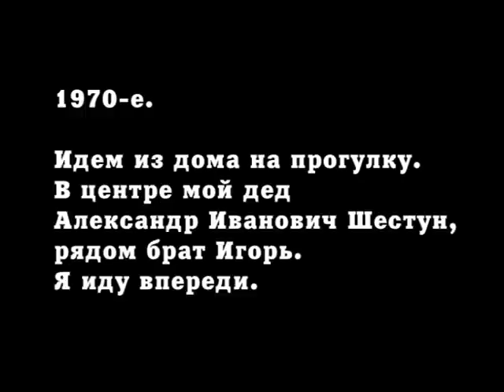1970-е. Прогулка в парке всей семьей